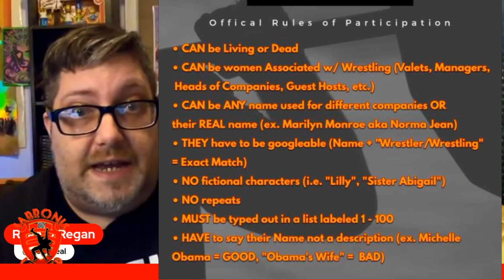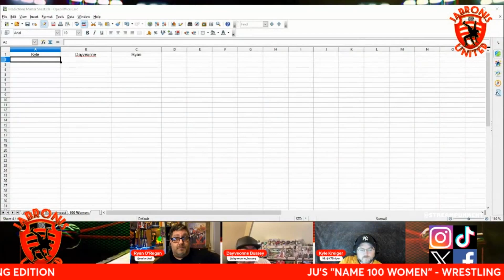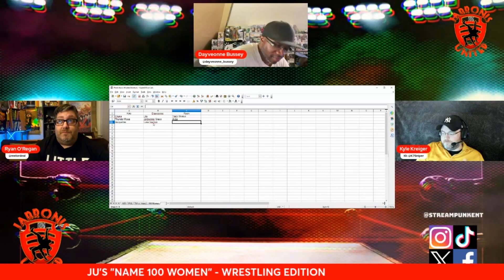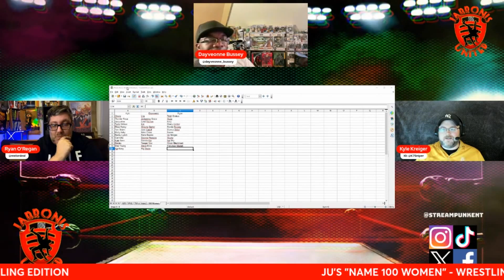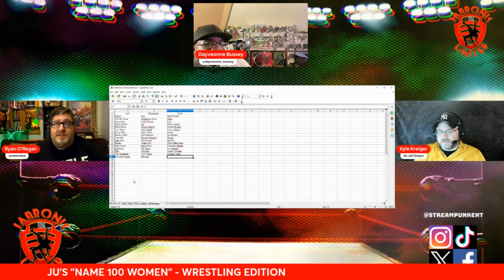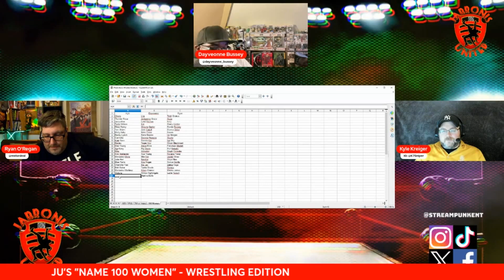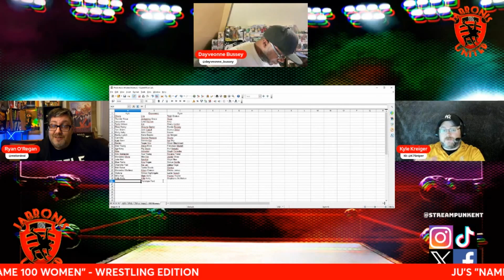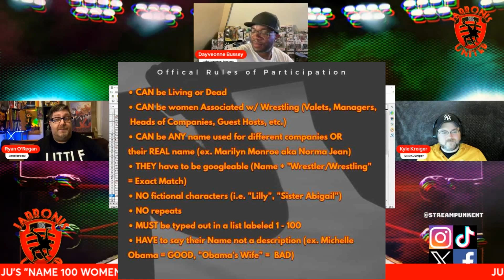Name 100 Women Challenge: WRESTLER Edition! - JABRONIS UNITED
Ryan, Kyle & Dayveonne took the Name 100 Women WRESTLER Challenge!
Can YOU name 100 women involved in the world of professional wrestling?